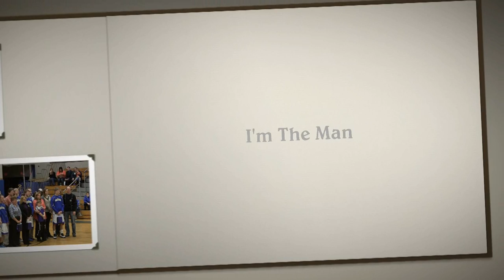2014 Bacon Academy Basketball Year End Blockbuster Video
This video pays tribute to the 8 seniors on the Bacon Academy basketball team.